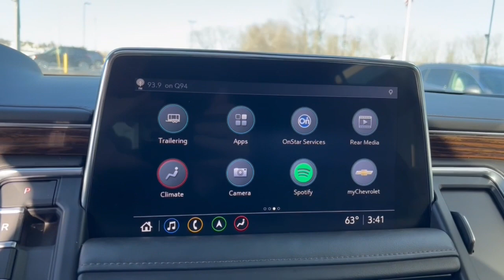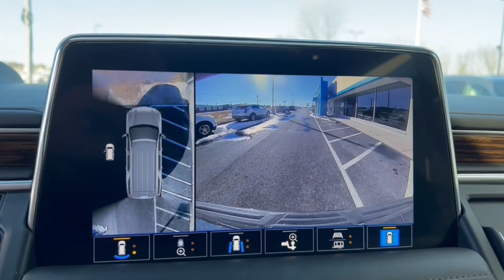2021 Chevrolet Tahoe West Plains MO, Mt Home AR, Willow Springs MO, Nixa MO, Mountain Grove MO 0566A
Black  2021 Chevrolet Tahoe available in West Plains Missouri at Taylor Grubaugh Chevrolet Buick GMC. Servicing the Mt Home AR, Willow Springs MO, Nixa MO, Mountain Grove MO area.
2021 Chevrolet Tahoe High Country - Stock#: 0566A - VIN#: 1GNSKTKL9MR139810

Premium Package, Wheels: 22' Carbon Flash Metallic (LPO), Rear Seat Media System, Power-Retractable Assist Steps, Dual-Pane Power Panoramic Sunroof, Adaptive Cruise Control, Max Trailering Package, Black Illuminated Front Bowtie Emblem (LPO), Cargo Security Shade (LPO), 1st & 2nd Rows All-Weather Floor Liners (LPO), Vertical Cargo Net (LPO), 4-wheel drive, 4G LTE Wi-Fi Hotspot capable (Terms and limitations apply. See onstar.com or dealer for details.), Active aero shuttersupper (Standard with (L87) 6.2L EcoTec3 V8 engine only.), ADAPTIVE CRUISE CONTROL, ADVANCED TRAILERING PACKAGEincludes (PZ8) Hitch Guidance with Hitch View(JL1) trailer brake controller and (U1D) Advanced Trailering System Also includes (UKV) Extended Side Blind Zone Alert.), ADVANCED TRAILERING SYSTEMincludes checklisttrailer maintenance reminderstrailer security alertstrailer mileagetow/haul remindertrailer electrical diagnostics and Trailer Tire Pressure Monitor System module, Air conditioningrear, Air conditioningtri-zone automatic climate control with individual climate settings for driverright front passenger and rear seat occupants, AirbagsFrontal airbags for driver and front outboard passenger; Seat-mounted side-impact airbags for driver and front outboard passenger; Driver inboard seat-mounted side-impact airbag; Head-curtain airbags for all rows in outboard seating positions (Always use seat belts and child restraints. Children are safer when properly secured in a rear seat in the appropriate child restraint. See the Owner's Manual for more information.), Alternator220 amps (Standard with (L87) 6.2L EcoTec3 V8 engine only.), Assist handlesfront passenger A-pillar and second row outboard B-pillar (Deleted when SEO (7X2) left- and right-hand spotlamps or SEO (7X3) left-hand spotlamp are ordered.), Assist handlesoverheaddriver and front passengerlocated in headliner, Assist stepsBlack with chrome accent strip (Deleted when (B3L) power-retractable assist steps(PCU) Premium Package(RGK) Premium Package 2 or (PDM) High Country Deluxe are ordered.), ASSIST STEPSPOWER-RETRACTABLEwith perimeter lighting, Audio system featureBose 10-speaker Surround with CenterPoint, AUDIO SYSTEMCHEVROLET INFOTAINMENT 3 PREMIUM